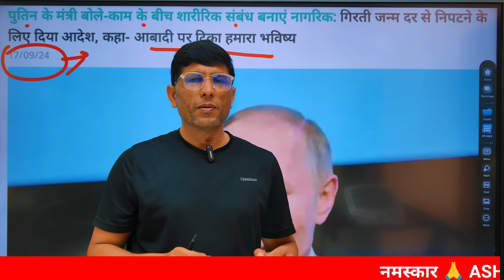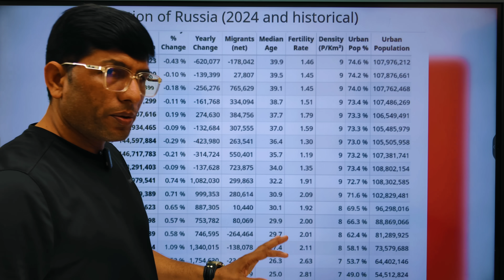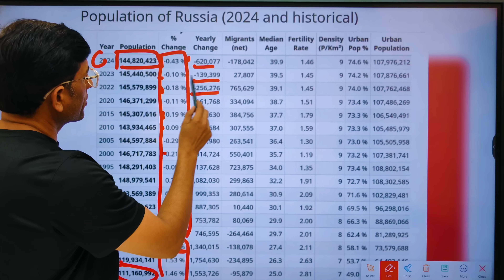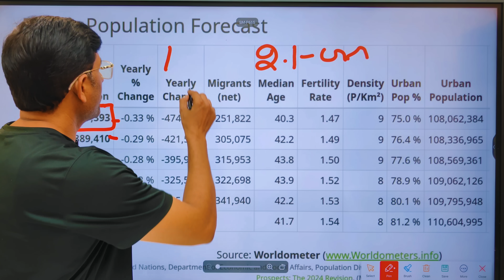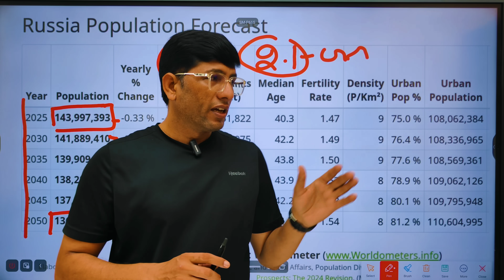physical relations while working in Russia. Sex is necessary in job Russia. Russia's new sex law.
जॉब करते हुए शारीरिक संबंध बनाए रुस। जॉब में सेक्स करना जरूरी रसिया। रसिया नया सेक्स कानून।Having physical relations while working in Russia. Sex is necessary in job Russia. Russia's new sex law.

नोट: आप बुक के साथ  फ्री में किसी भी प्रकार की सलाह ले सकते हैं अपना डॉक्यूमेंट चेक करवा सकते हैं

jobs in russia for indians
warehouse jobs in russia
how to find jobs in russia
russia job and salary
russia job agency
russia agriculture jobs
jobs available in russia
agriculture jobs in russia
oil and gas jobs in russia
accountant jobs in russia
russia job consultancy
russia construction jobs
civil engineering jobs in russia
construction jobs in russia
russia delivery jobs
truck driving jobs in russia
food delivery jobs in russia
digital marketing jobs in russia
software developer jobs in russia
web developer jobs in russia